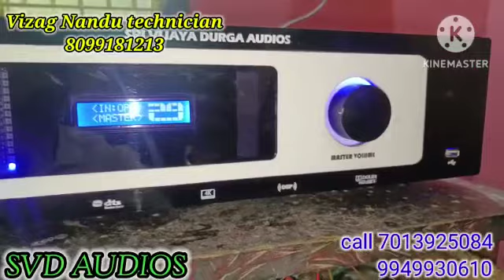5.2 with HDMI ARC Optical Cox DTS DOLBY audio support total set delivered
all model available av receiver and 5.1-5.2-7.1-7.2
satellite subwoofer box all model available

Nandu Audio’s
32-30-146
Manorama theatre
SVP nagar
Visakhapatnam
530001
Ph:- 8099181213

Please Contact 👆